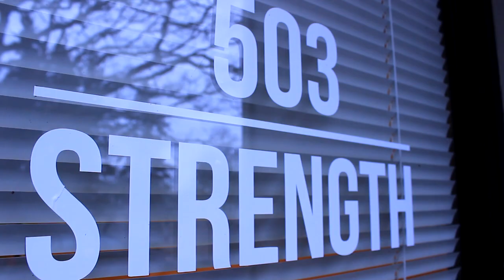503 Strength- Workout Motivation 1080p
Just a normal day getting work done at 503. Thank you to CT the Trainer for the opening clips check him out and the guys at the Strength project